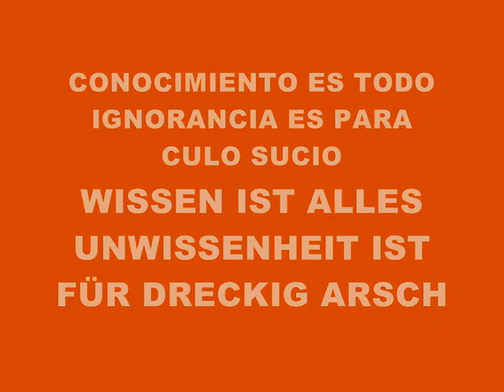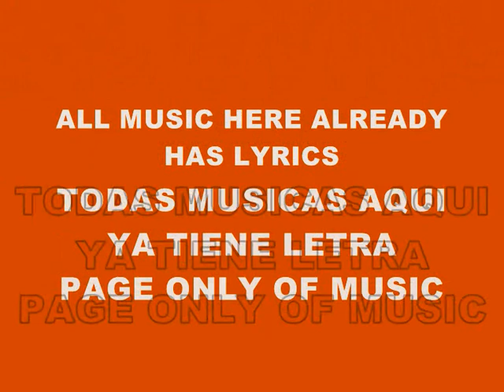MUSIC 4187-SUPER WEIGHT-PRODUCED IN MY PLAYSTATION 2 MARVOK345